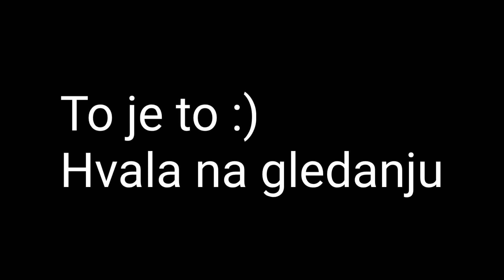Penalty Challange Mitar VS Icke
Penali, icke vs mitar, drama na ulici